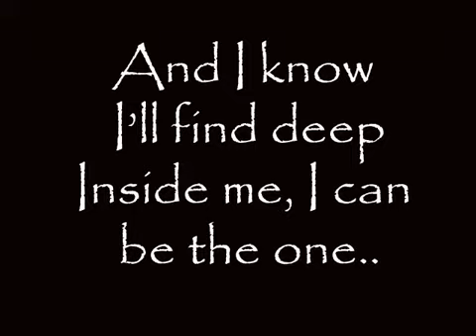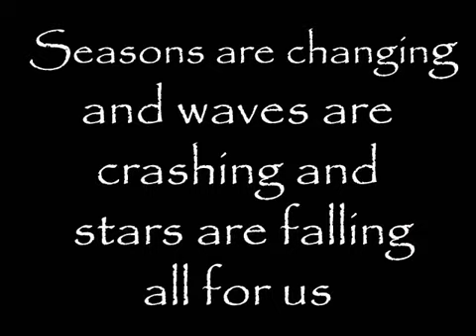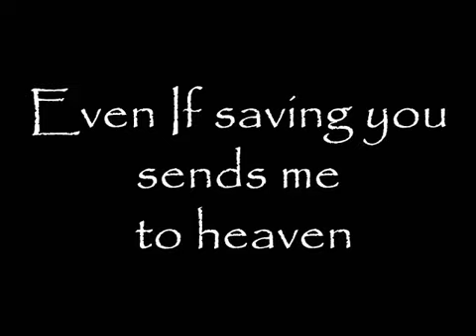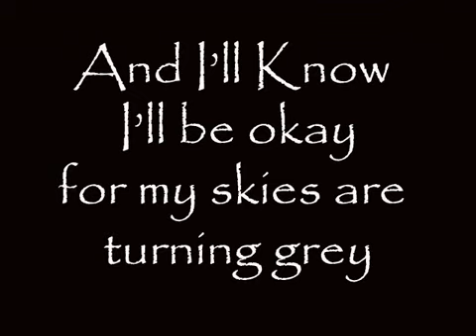Your Guardian Angel The Red Jumpsuit Apparatus Lyrics